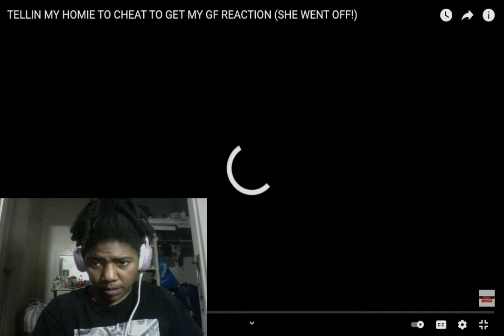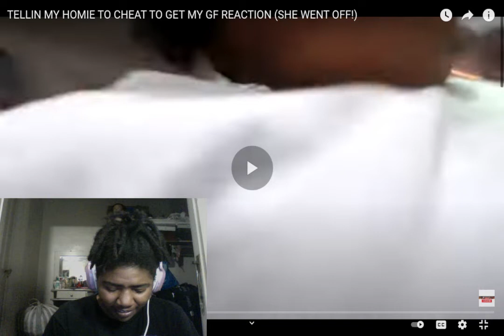GET LIT WIT MOE PRANKS GIRLFRIEND OH SNAP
Welcome to edub reacts personal reaction only channel. Come get to know me ❤❤❤

GET YOUR dub SQUAD MERCH!!! TODAY!!!